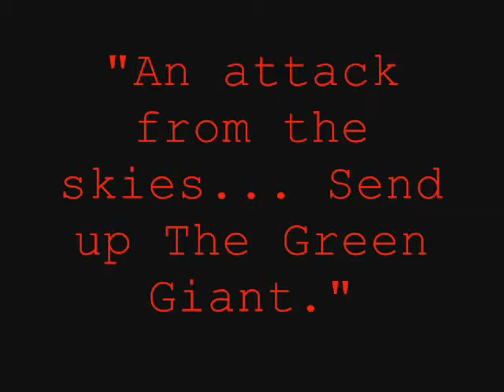The Green Giant.mp4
Tail shot of my big airplane. There is more video of this flight. It's not on there because of editing issues. I kept the flight mild because the needle valve was leaking. I paid for that. at the end of the flight the engine died when the plane was 10 feet off the ground in a hard left. The landing gear broke off.